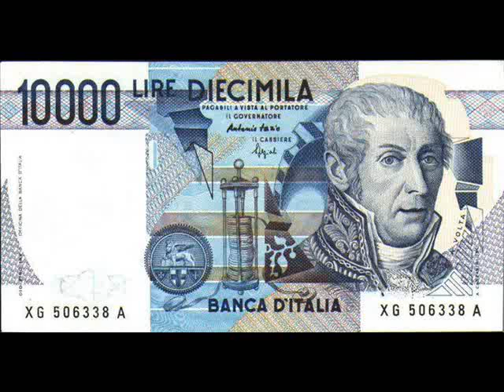SOGNANDO California,,,, SALVO B, JACK